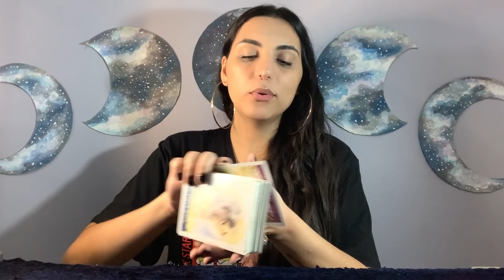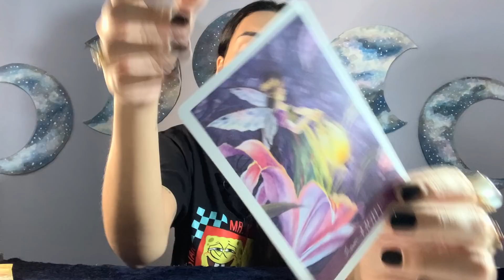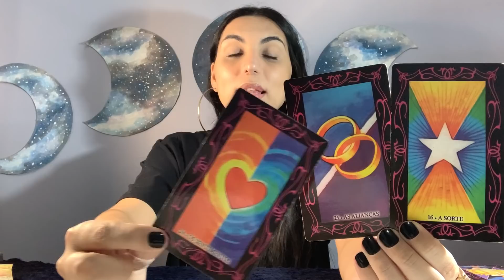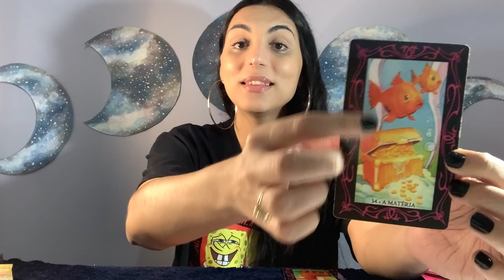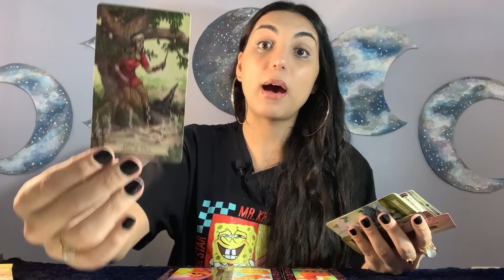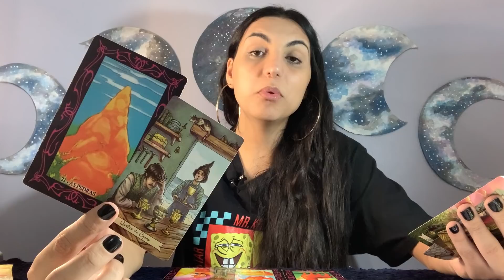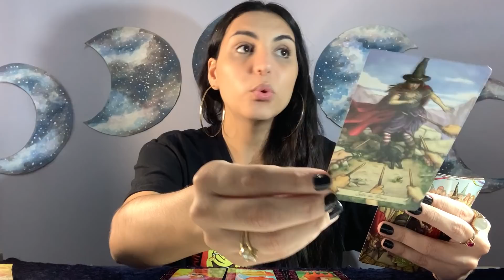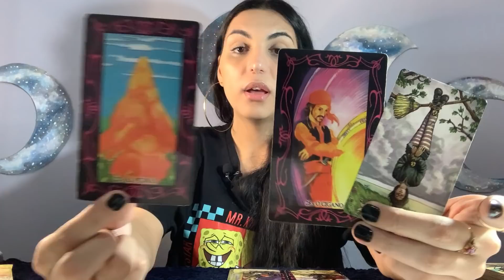♒️AQUÁRIO ☀️ AGORA NINGUÉM TE SEGURA! 😱 Isso foi feito pra você e pra dar certo! CONEXÃO DE ALMA!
Isabelly,
Irradiar-se ☀️